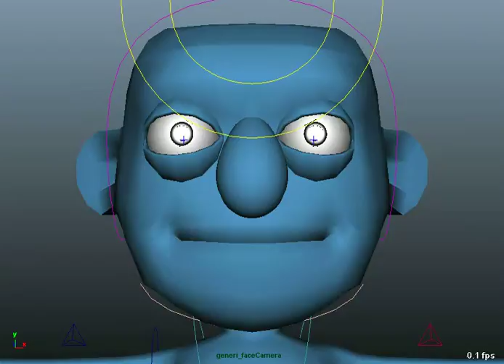playblast lipsync 2